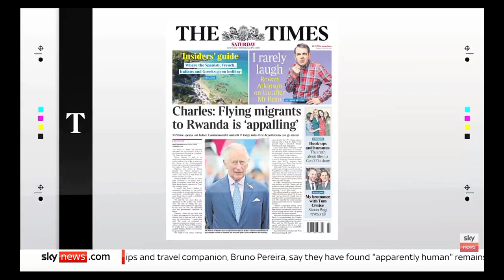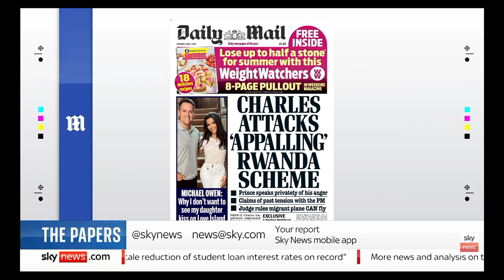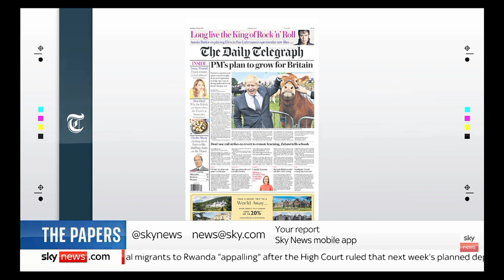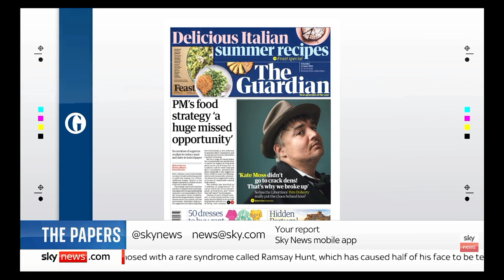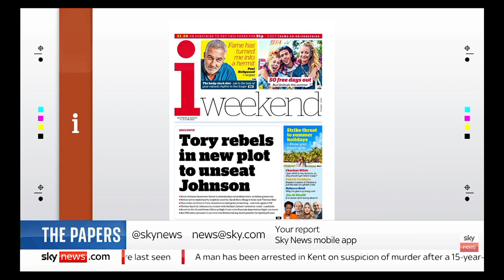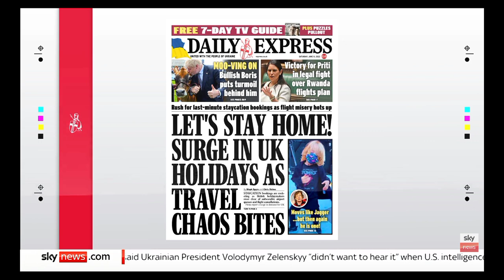Sky News International: Sky News Weekend Breakfast: The Papers (Part II)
Guests: Dawn Neesom and Edward Adoo joins Sky News Weekend Breakfast with Anna Jones for the look at the Britain's Newspapers for Saturday.